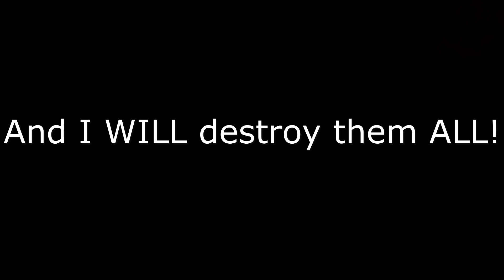Darth Sidious Wipes Out The Remaining Jedi in Blade and Sorcery